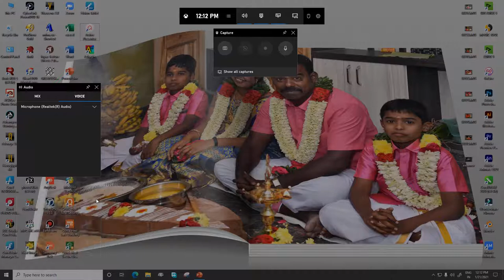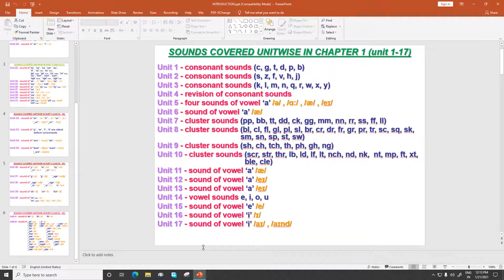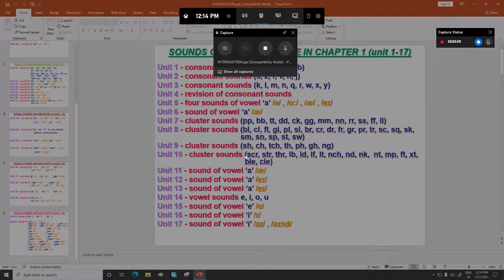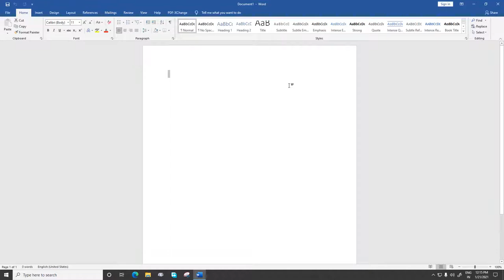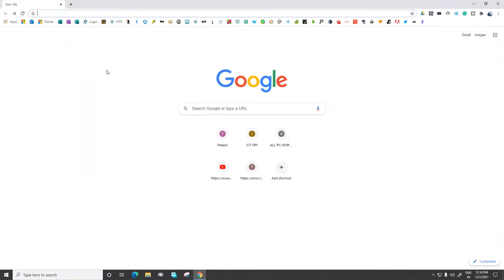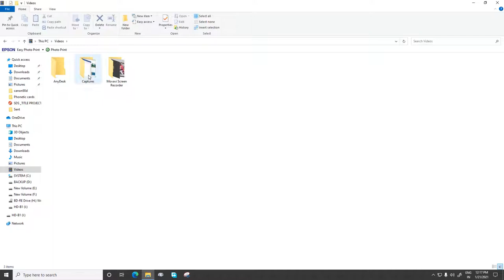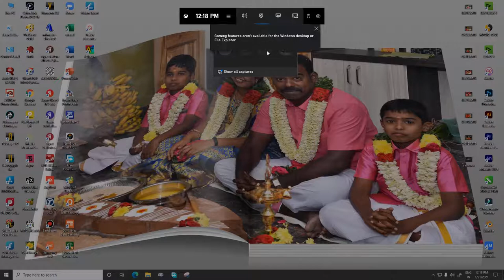The Free built-in Windows 10 Screen Recorder for tamil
This video shows how to record your computer screen without having to download or pay for anything. This works best for gaming, tutorials, how-to's, short and long video length. You can record games, browser windows, any window-based app. This Screen Recorder is technically a part of the Xbox app.
This Keyboard Shortcut( Windows + G) will record your screen after you open the Xbox app.